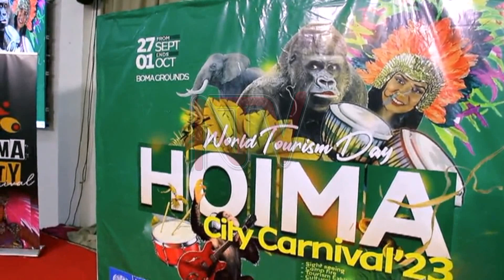Oil Discovery Boosts Tourism: Hoima City chosen for International Tourism Day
The discovery of oil and gas in the Albertine region has boosted tourism in the region, according to Gaddafi Ssali, a senior tourism officer at the Ministry of Tourism.
He says the trend prompted the ministry to select Hoima City to host this year’s International Tourism Day on September 29. The event will involve various activities including a carnival dubbed Hoima Oil City Carnival. Ssali encouraged the people of Bunyoro to embrace tourism because it takes care of everyone.